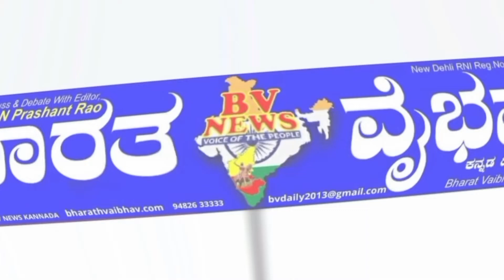ಸಿರುಗುಪ್ಪ : ಏಳು ಮತ್ತು ಎಂಟನೇ ವಾರ್ಡ್ ಸರ್ಕಾರಿ ಶಾಲೆಯಲ್ಲಿ ಕಾರ್ಯಕ್ರಮ